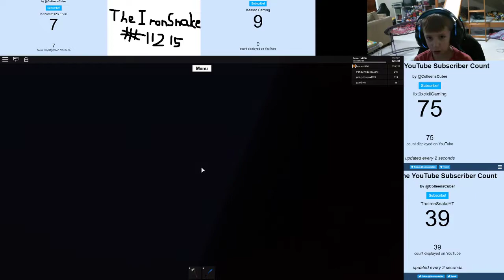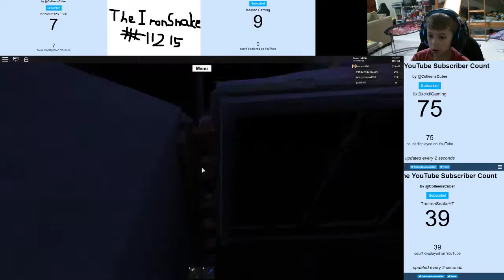Getting End Times Wood!